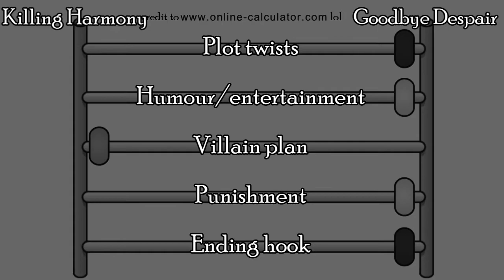Misery Mondays: Episode S10 - Summer's over now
WARNING: IMPLIED SPOILERS FOR ULTRA DESPAIR GIRLS AND V3 IN THIS SERIES

At last, the Mini-series has come to an end. I hope that some of you enjoyed this little detour back to the world of Danganronpa, I'm certain that more regular content that isn't strictly Danganronpa-related will be released soon enough. For now, it is the end of the playthrough, and there are just two more Developments to complete here; one of them from Goodbye Despair, and the other from Ultra Despair Girls. Apologies for the unintended V3 bias for earlier in this series, honestly didn't notice until the later episodes, which is why it has come to this point.

0:00 - Intro
1:52 - Development Starts for Kotoko Utsugi
41:13 - Kotoko Utsugi's Development ends
42:32 - Development Starts for Peko Pekoyama
1:21:43 - Peko Pekoyama's Development ends
1:27:16 - Outro

Special thanks go to the footage holders of the THH and V3 final chapters in the ending section, the one who recorded THH was ArchusEden and the one who recorded V3 was justonegamr. Didn't want to slap them in the video itself because it would be intrusive, so this is the next best thing.